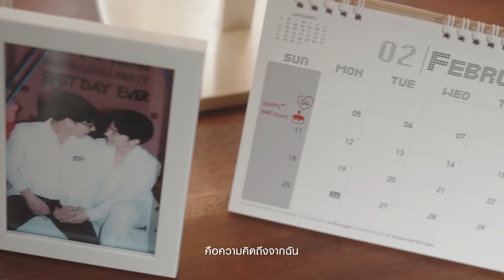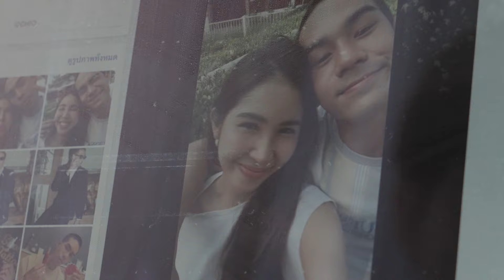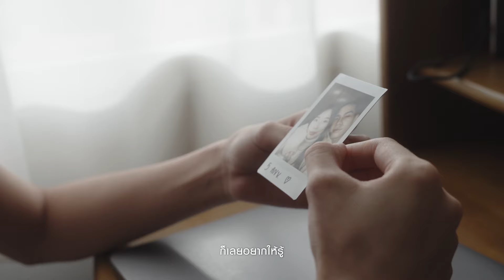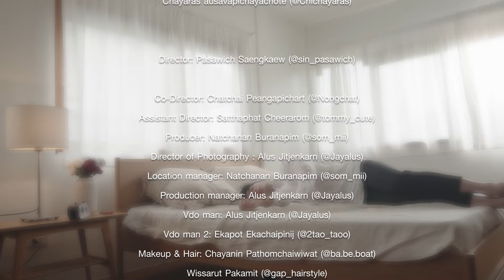[คาราโอเกะ] นึกเสียว่าสงสาร ( เวอร์ชั่น 2 ) - อ้อย กะท้อน【 OFFICIAL KARAOKE 】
เพลง : นึกเสียว่าสงสาร ( เวอร์ชั่น 2 )
ศิลปิน : อ้อย กะท้อน
Mix & Mastering : อพิสิษฎ์ ณ ตะกั่วทุ่ง
Producer / Arragement / All Istrument
สักรินทร์ รอดเรืองวงศ์

ความโด่งดังของเพลง “นึกเสียว่าสงสาร”
เป็นความท้าทายของศิลปินอื่นๆ
ที่อยากจะลอง นำไปถ่ายทอด ด้วยสีสันที่แตกต่าง
ว่าจะออกมา ในรูปแบบใด
จึงมีศิลปิน ทั้งชาย-หญิง มากมาย ที่นำเพลงนี้ไป cover
ในสไตล์ของตัวเอง อาทิ
ฟรีเบิร์ดส / ไอยรา / สุ ไทรงาม / คมฆ์ กะ อาหลิน

ความท้าทายของเพลง “นึกเสียว่าสงสาร”
มิใช่มีแต่ศิลปินอื่นๆ แม้กระทั่งตัว “อ้อย กะท้อน”
ผู้ร้องเป็นต้นฉบับ ก็รู้สึกอยากทดลองตีความใหม่
ด้วยสีสันดนตรีที่แตกต่าง ว่าจะโดนใจผู้ฟังระดับไหน
ลองติดตามฟัง สัมผัสรสชาติใหม่ ของ “นึกเสียว่าสงสาร”
โดย “อ้อย กะท้อน” คนเดิม